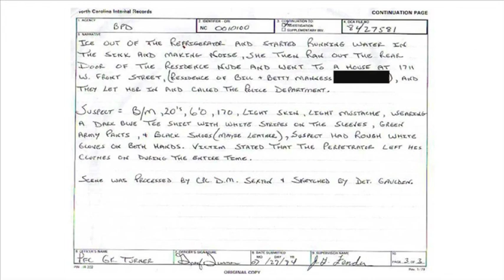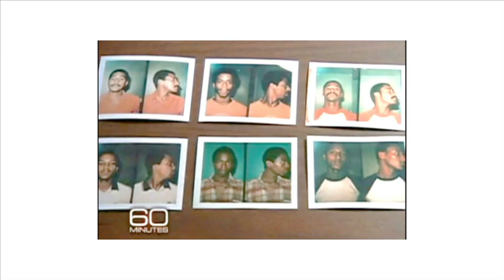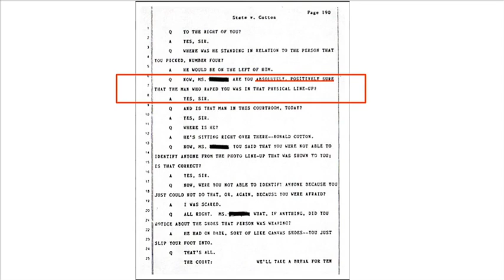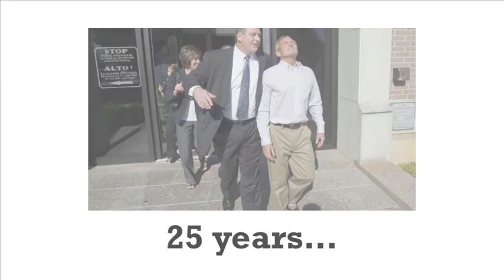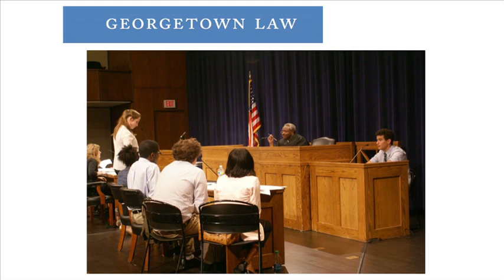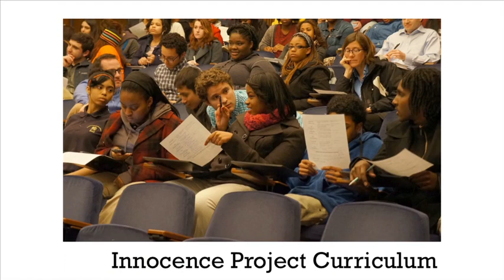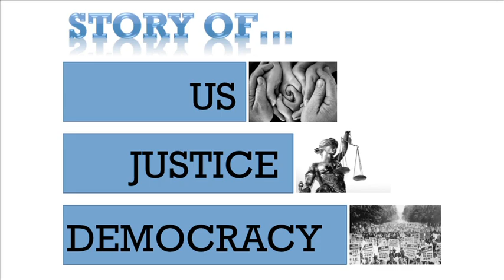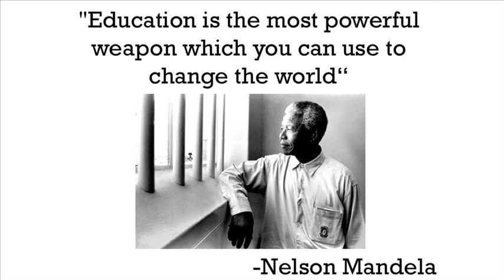Getting it right-- education and our criminal justice system: Sean Arthurs at TEDxHarvardLawSchool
Seán Arthurs is a Doctoral Candidate in the Education Leadership Program at the Harvard Graduate School of
Education. Before Harvard, Arthurs was a Clinical Teaching Fellow and Adjunct Professor of Law at Georgetown University Law Center and remains deeply grateful to his colleagues there, Rick Roe, Melinda Cooperman, Efrain Marimon, Rachel Cicurel, and Sarah Medway for their help in co-creating the Innocence Project Curriculum. Before Georgetown, Arthurs practiced law for five years, including two as a Skadden Fellow and staff attorney at the Legal Aid Society for Greater Cincinnati. He was a high school teacher for seven years and has presented on Street Law and its unique approach to learner-centered education in locations throughout the United States and across the globe.